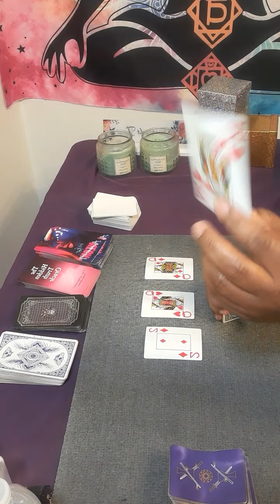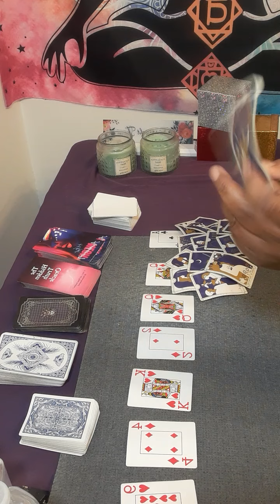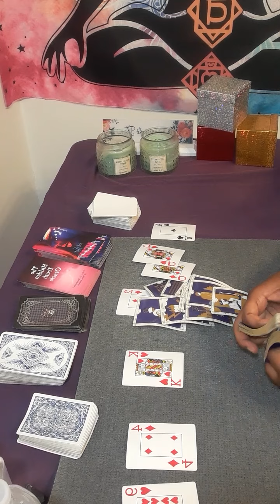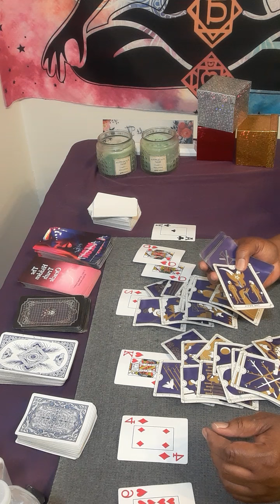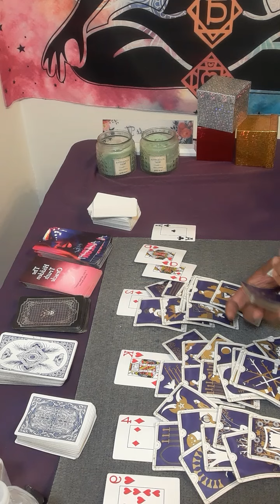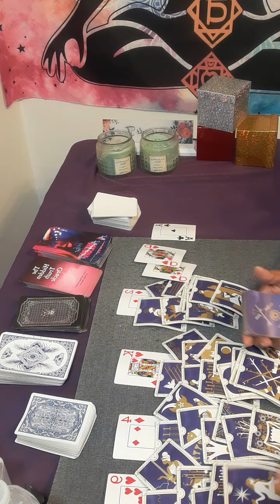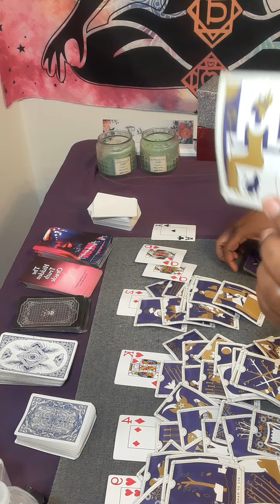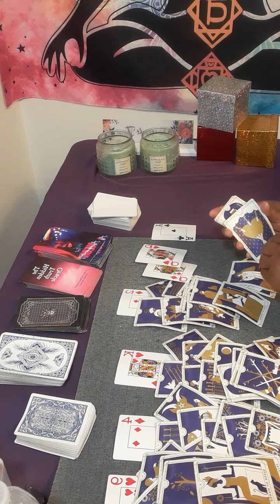SAGITTARIUS new❤,You will soon meet the one and ex stressing out about you!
Or

15 minutes $60.00

20 minutes $80.00

30 minutes $112.00

Serious inquiries only! Everything you need to know is on here. Turn around time is 3 to 12 hours.My cut off time is 3pm .After 3pm you will receive it the next day.I will start back during readings at 11am. Thank you for understanding!

 Or

What Three major questions you want to ask SPIRIT, please no and  or but in your questions at all. Turn around time is 3 to 12hours, If it is after 3pm you will receive it the next day.I will start back during readings at 11am. please do not ask what month and date this person will  return to you . I do not give people date and time because it will take to long to go month to month and year.You only have access to your reading for a week!

sagittarius

sagittarius today

cancer july love tarot 2022

cancer tarot

sagittarius tarot

starbright tarot

cancer tarot

sagittarius july 2022 love tarot

sagittarius today

tarot sagittarius

sagittarius july 2022 love

sagittarius love

sagittarius tarot

sagittarius today

sagittarius love

sagittarius 2022

july sagittarius 2022

sagittarius july 2022 tarot reading

sagittarius reading

starbright tarot

tarot sagittarius

sagittarius july 2022 tarot

sagittarius love july 2022

new sagittarius tarot

sagittarius 2022 july

sagittarius 1 july 2022

sagittarius july love 2022

sagittarius today love tarot
may

aquarius tarot

cancer horoscope july 2022

cancer love july 2022

capricorn today

july 2022 sagittarius

new love sagittarius

July

July 1

psychics readings

psychic services